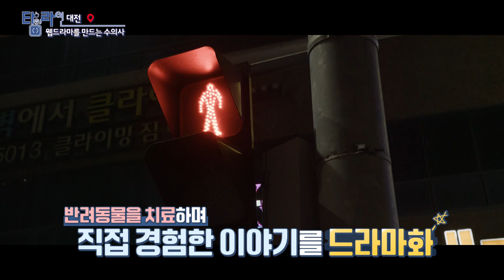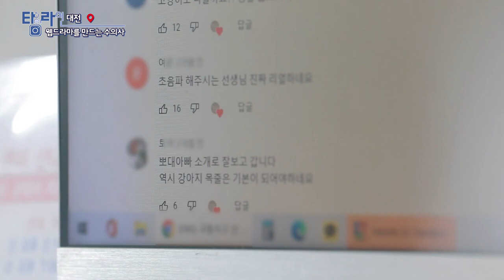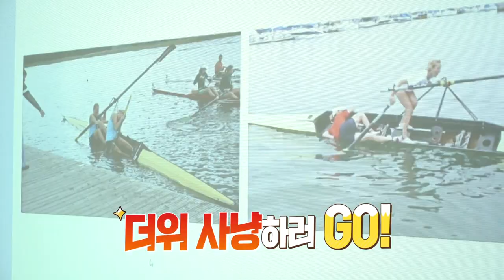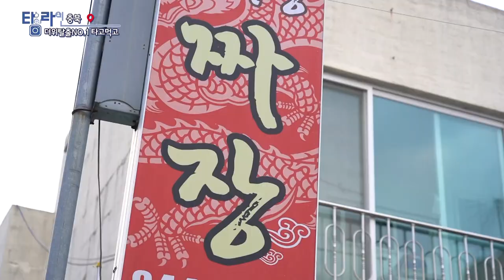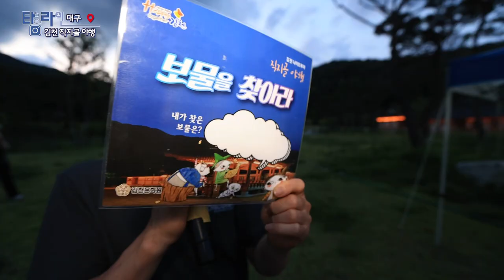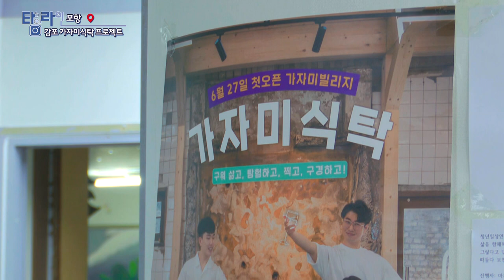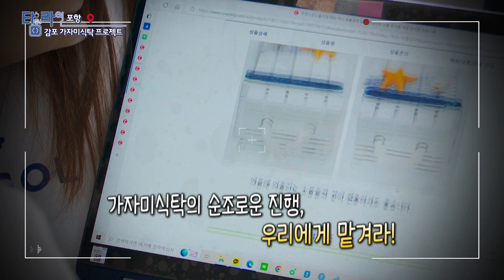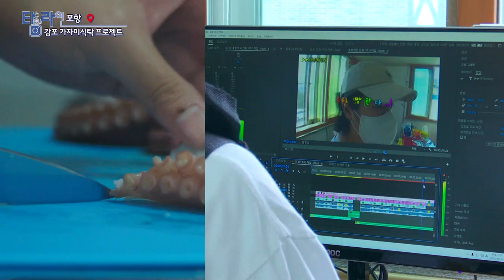[TV매거진 타임라인] 8월 2일 전체방송 다시보기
8월 2일(화) 방송

강원영동 - 야 여름이다~ 버스킹 홀릭 in 강릉
대전 - 웹드라마를 만드는 수의사
충북 - 더위탈출 NO.1 타고먹고
대구 - 김천 직지골 야행
포항 - 감포 가자미 식탁 프로젝트